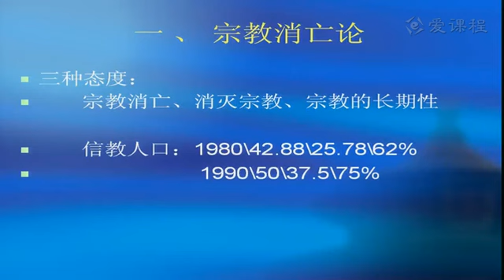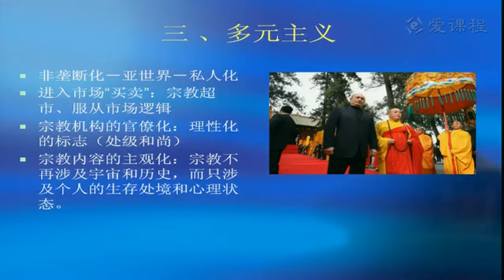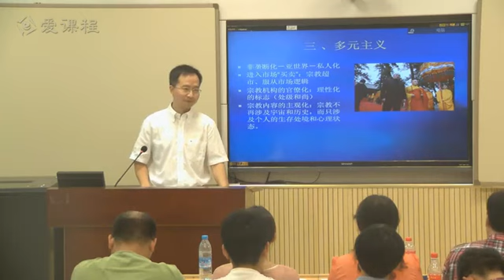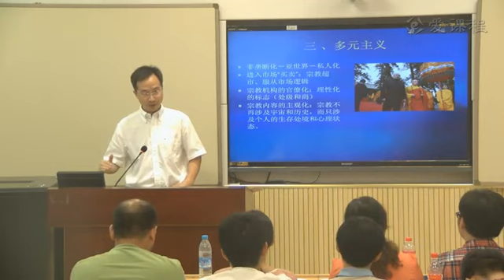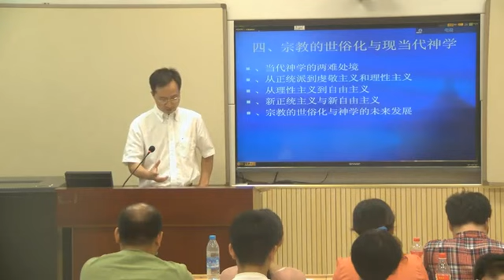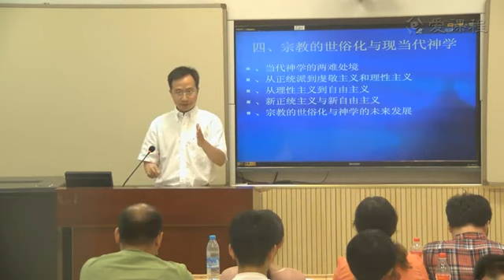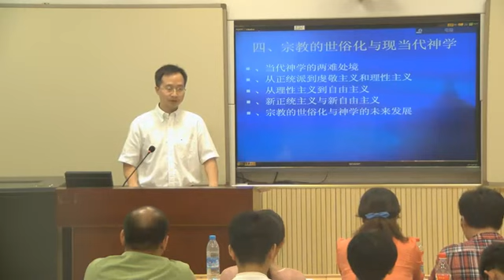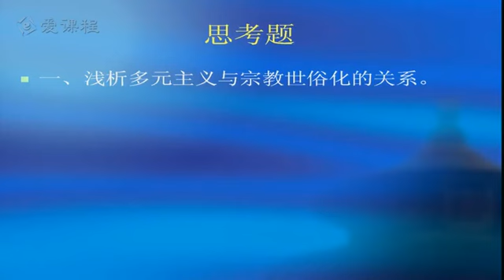36 教学录像 世俗化对宗教的影响 武汉大学 宗教学概论